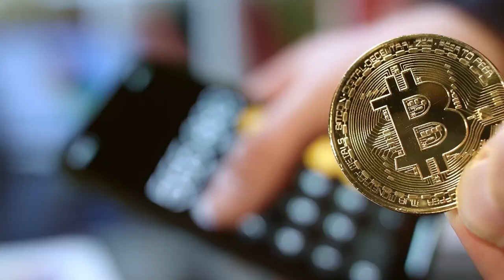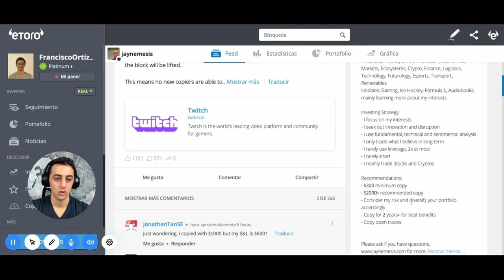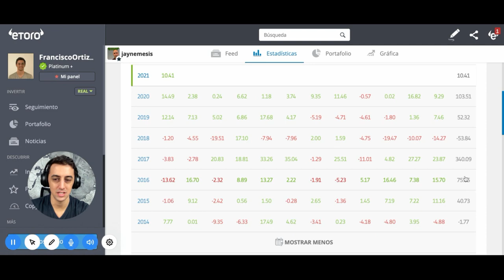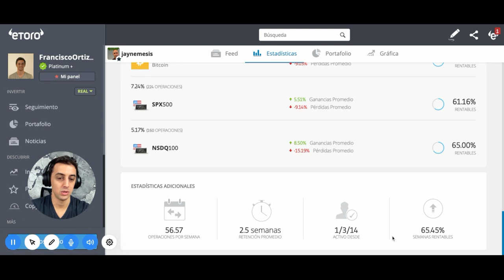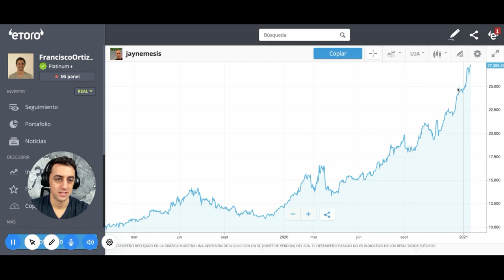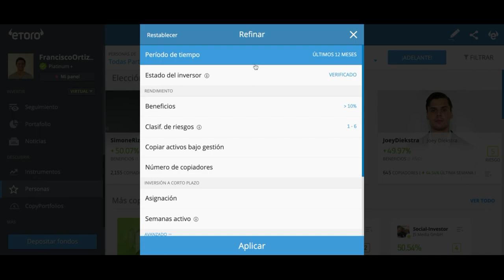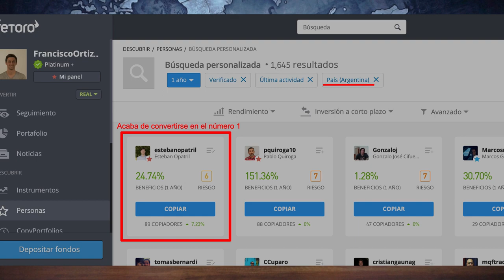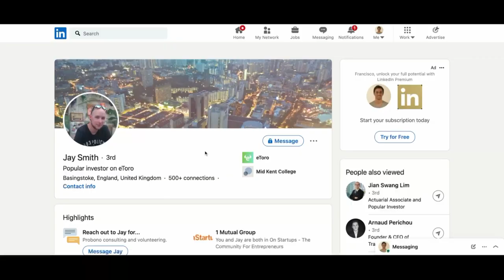El INVERSOR más CRACK en ETORO - JayNemesis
Jay Smith, más conocido como JayNemesis, es el inversor más copiado de eToro. El popular investor más famoso de eToro. Plataforma global y más segura para invertir

Jay Nemesis tuvo un rendimiento de +100% en el 2020 y no es su mejor año en la plataforma. Sus resultados al invertir en eToro son asombrosos.

No terminó el colegio secundario y sin embargo se ha vuelto millonario gracias a invertir en eToro y conseguir decenas de miles de personas que han decidido copiarle en eToro.

El copytrading es una gran herramienta para poder delegar la administración de las inversiones a otra persona o a varias y olvidarse. Gente de Argentina, Colombia, Chile, España y decenas de otros países han confiado en JayNemesis que hoy en día administra de manera indirecta +150 millones de USD de sus copiadores.

A este ritmo de crecimiento, Jay va camino a convertirse en unos de los inversores jóvenes más famosos del mundo. Todo gracias a sus buenos resultados y a la habilidad para ganarse la confianza de los traders en eToro

Lo más loco es que cualquiera puede convertirse en un popular investor si tiene una buena estrategia.

Una de las formas de ganar relevancia es creando contenido sobre inversiones en diferentes plataformas para ganar la confianza de la gente.

Un caso ejemplar es Esteban Opatril.